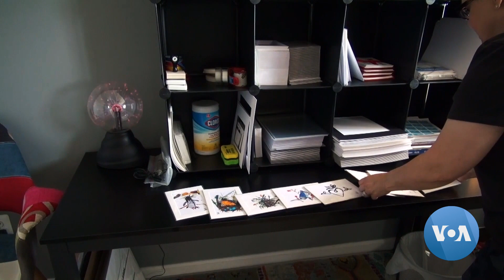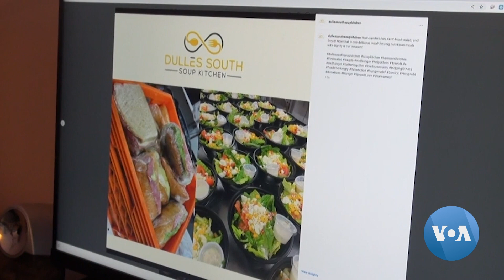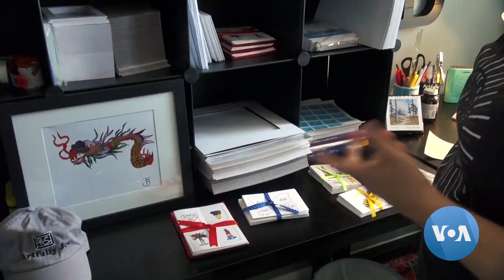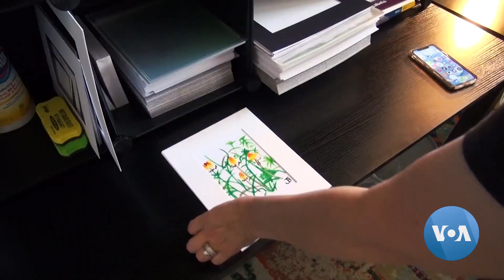হ্যালো আমেরিকাঃ বিনামূল্যে কিচেন এবং প্রতিবন্ধী ব্যবসায়ী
হ্যালো আমেরিকা অনুষ্ঠানের আজকের পর্বে রয়েছে, আমেরিকায় সুবিধাবঞ্চিতদের খাওয়াতে একজন নারী গড়ে তুলেছেন বিনামূল্যে কিচেন।
আরো রয়েছে, একজন অটিজমে আক্রান্ত শিল্পীর সফল ব্যবসায়ী হয়ে উঠার কথা।
ভয়েস অফ আমেরিকা পরিবেশিত এনটিভি থেকে প্রচারিত এই অনুষ্ঠানটি প্রতি রবিবার বাংলাদেশের স্থানীয় সময় রাত ১১টা ১৫ মিনিটে এনটিভি চ্যানেলে প্রচারিত হয়।